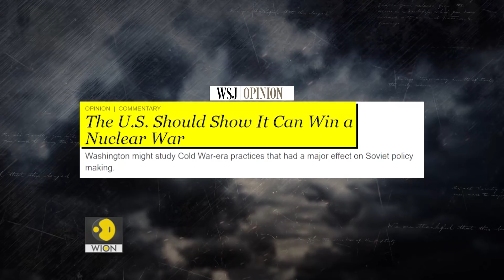World at War: Russia captures Mariupol, the biggest battlefield of the Ukraine war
Why does the evolving nuclear doctrine of Russia matter?
Estonian Foreign Minister slams Russia's threats to the Baltic states
Why did Finland and Sweden set aside neutrality to join NATO?
Can the United States win its war against the white supremacists?
& Why is Nigeria repeatedly rocked by violence over blasphemy?

Mohammed Saleh gets you an in-depth coverage of the world's biggest warzones